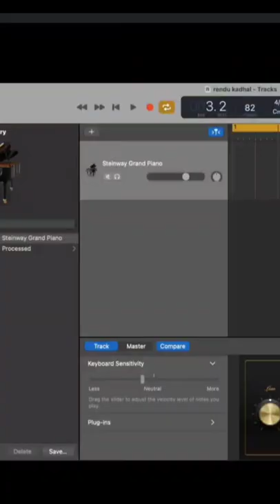Sorry for upload this video :-( yenaku Vera yethum solla theriyala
𝐍𝐨𝐭𝐞 :-

𝐀𝐁𝐎𝐔𝐓
► 💰 𝐁𝐚𝐧𝐤 𝐀𝐜𝐜𝐨𝐮𝐧𝐭  :-
⯇DON'T TRY THIS IN CHAT⯈
❌ Self-Promotion
❌ Bullying/Racism
❌ Swearing
❌ Inappropriate comments
❌ Sharing of personal info

           ■ 𝐓𝐚𝐦𝐢𝐥
           ■ 𝐋𝐨𝐤𝐞𝐬𝐡
                                    ►𝐂𝐡𝐚𝐧𝐧𝐞𝐥 𝐌𝐚𝐧𝐚𝐠𝐞𝐫
                                            ■ 𝐉𝐈𝐓𝐇 𝐏𝐥𝐚𝐲𝐬
                                            ■ 𝐊𝐫𝐢𝐬𝐡